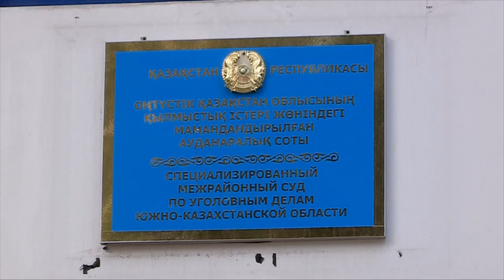Кафедегі ерегістен кейінгі кісі өлтіру ісінде үкім шықты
Оңтүстік Қазақстан облыстық қылмысты істер жөніндегі мамандандырылған ауданаралық сотта кісі өлтірген азаматқа 17 жыл бас бостандығынан айыру жазасы кесілді. Қанды оқиға Шымкент қаласының қақ ортасындағы мейрамханада болған. Кафеге келгендер арасында өзара кикілжің туындап, соңғы қайғылы аяқталады. Араздықтың түбі жас өмірді қыршыннан қиды.